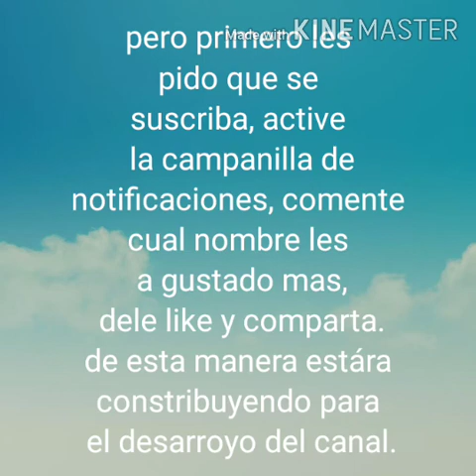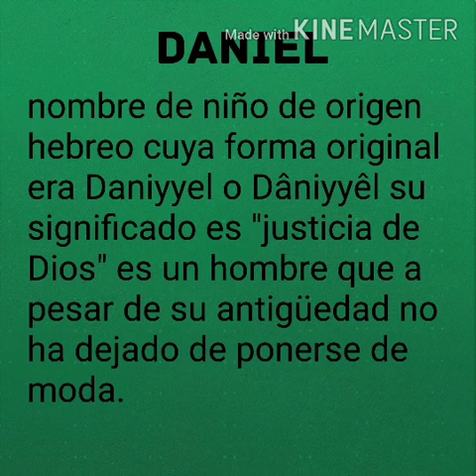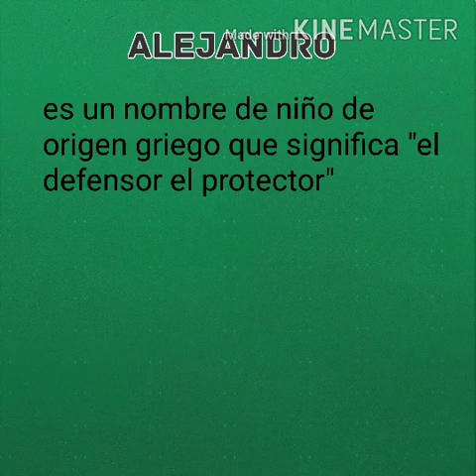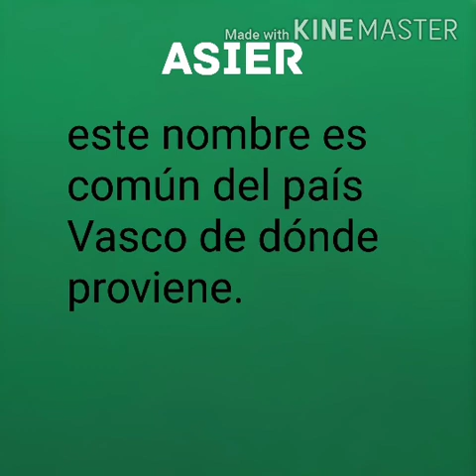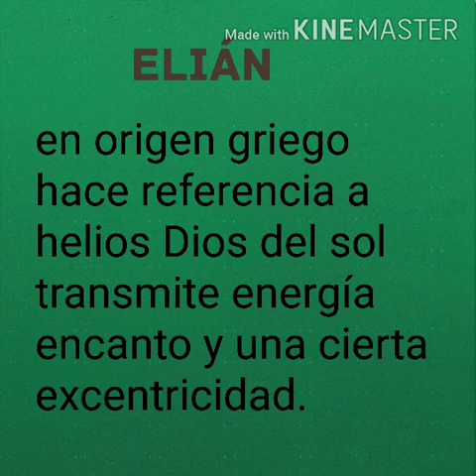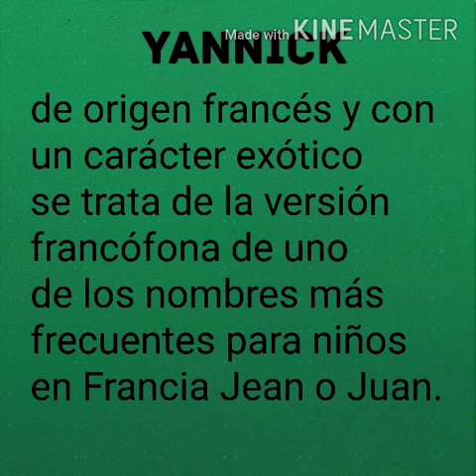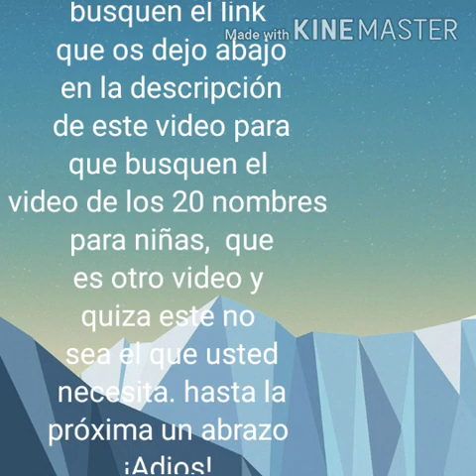Los mejores nombres para niños 2020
Campo corral y entretenimiento les trae un nuevo video respecto a los mejores nombres para vuestros bebés 2020, trae variedad de nombres bíblicos, hermosos y cumunes que sin duda alguna será uno de los mejores regalos que le dareis a vuestros niño.

Y si es niña la que te nacerá o te nació aquí tienes el link del vídeo que tengo en el canal acerca de los 20 mejores nombres para vuestra niña 2020

Gracias por preferirnos nos vemos en un siguiente video.

Un fraternal y afectuoso saludo hasta la próxima cuídense...